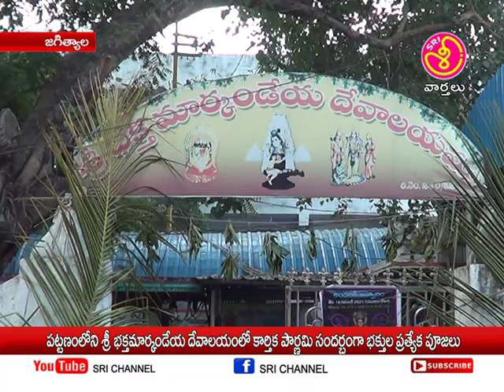|| Sri Channel News || Today Newsశ్రీ భక్త మార్కండేయ ఆలయంలోకార్తీక పౌర్ణమిసందర్భముగా ప్రత్యేక పూజలు